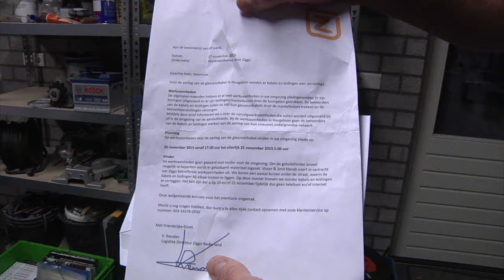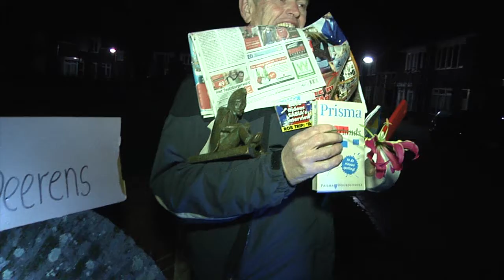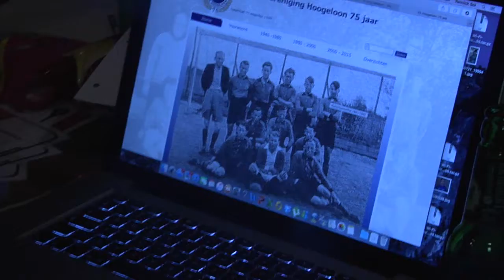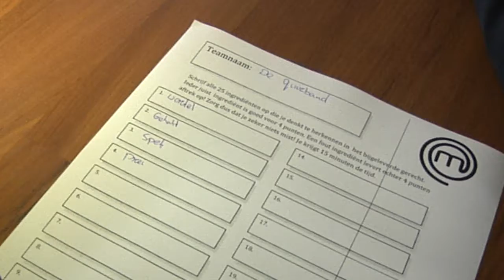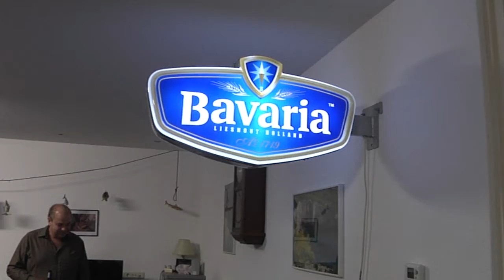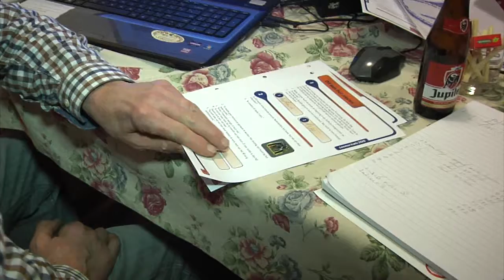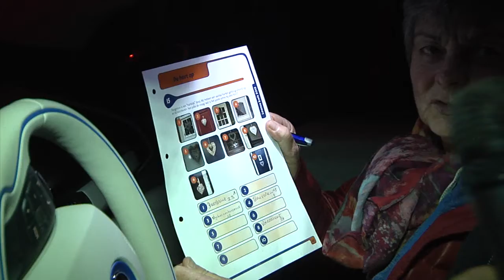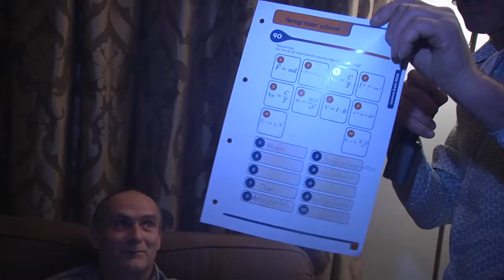loonse kwis 2015 zonder uitslag 2